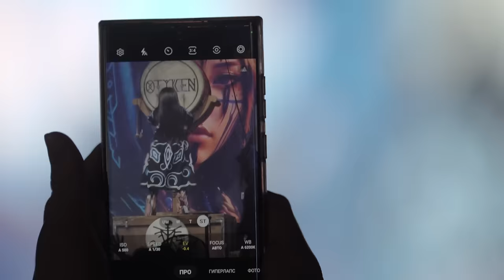OTYKEN Official Full Concert - Pulse of the Earth (Live at Moscow, Base 2023)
Full concert of folk-pop group OTYKEN. Original music of the indigenous peoples of Siberia in modern processing. Ethnic fusion show of wild Siberian girls on October 20, 2023 in Moscow, Base club.

Folk-pop group OTYKEN.
Krasnoyarsk city, Russia
Native Siberia